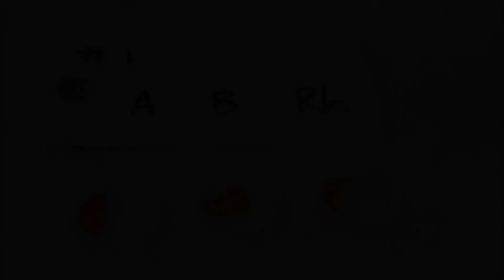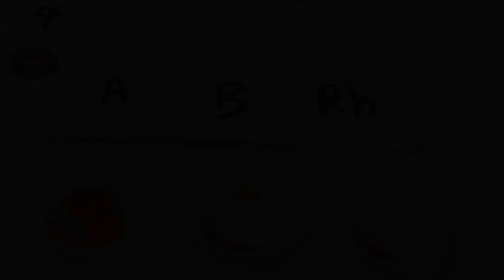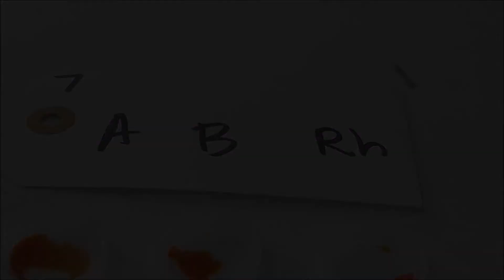Blood typing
Blood typing using synthetic blood & anti serum.